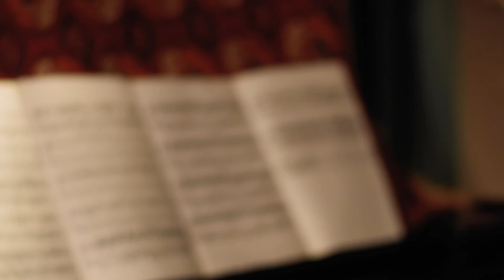"Biombos" from Ernesto Jodos (official video/audio)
Ernesto Jodos 4th album with ears&eyes Records, "Donde el mundo ocurre" releases August 19th 2022. Here's the first single and video, Biombos.

Ernesto Jodos: piano y compositions
Inti Sabev: clarinets
Juan Pablo Hernández: guitar
Diana Arias: contrabass
Sergio Verdinelli: drums

Pianist and composer Ernesto Jodos has been working since his beginnings on experimenting with different balances between composition and improvisation within his pieces. In this sense, this album expands the ideas already proposed in their first works: Sextet (PAI), Cambio decel (BAU): the continuity and deepening of these concepts, as well as the alternation with more traditional works within jazz are what marks Jodos career. His collaborations with musicians from traditions other than jazz are the other activities that leaves marks on his music: Gerardo Gandini (contemporary music), Raúl Carnota (folklore), Ramiro Gallo (tango) and Zypce (experimental music), are some examples.

Recorded by Nicolás Kalwill at Aguaribay in Buenos Aires, Argentina.
Mixed and mastered by Mariano Miguez at Ideo Music in Buenos Aires, Argentina.
Photo by de Diego Llarull
Design by Julia Moscardini
Video by Jimena Nacht